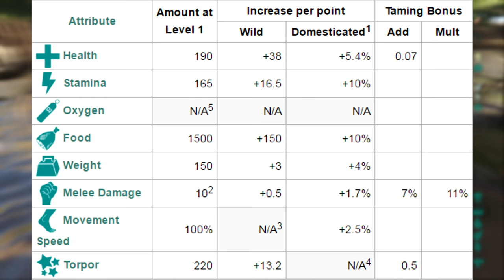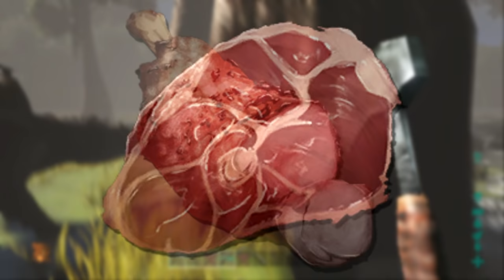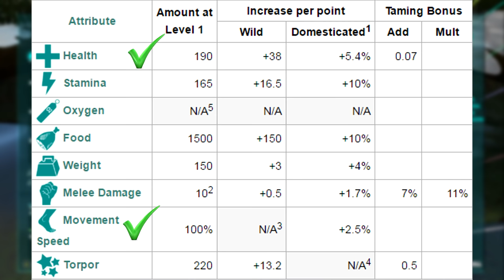COMO TAMEAR A TU DIPLOCAULUS | Guia Español | Ark: Survival Evolved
Uuuuuola y bienvenidos a la nueva serie del canal, en ella veremos, LOCALIZACIÓN, ESTADISTICAS, DIETA y ESTRATEGIAS para TAMEAR a vuestros DINOS, si os gusta la serie agradecería mucho que la apoyaseis dejando un buen like y si os ha gustado y queréis mas suscribiros y proponerme el próximo dinosaurio que queréis que salga en la serie.

► GT para subs: PlayiNkZ

0:00 Intro
0:35 Hábitat
1:03 Estadísticas Base lvl 1
1:17 Velocidad Base
1:34 ¿Como tamear al Diplocaulus?
2:13 Alimentación
2:41 Estrategia para tamearlo
3:40 ¿Que stats subo cuando suba de lvl?
4:30 Outro